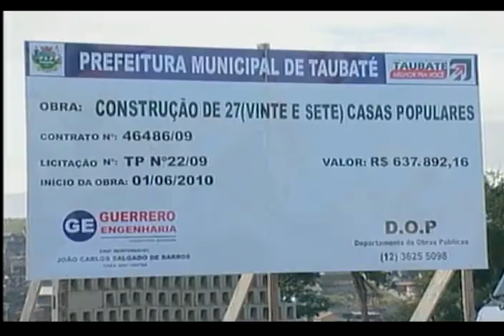Tancredo Neves - 16/08/2010